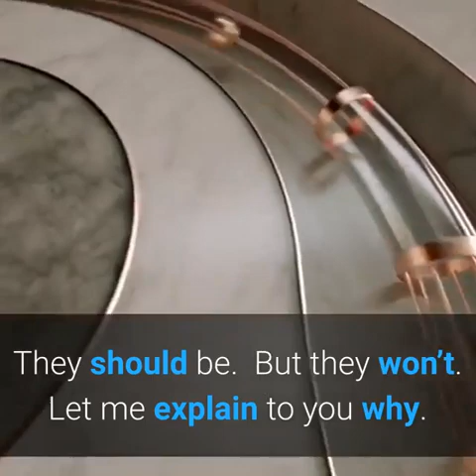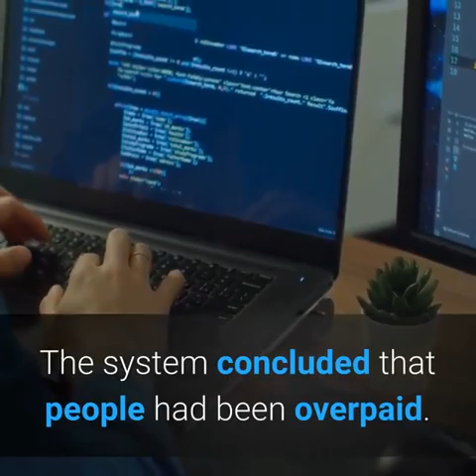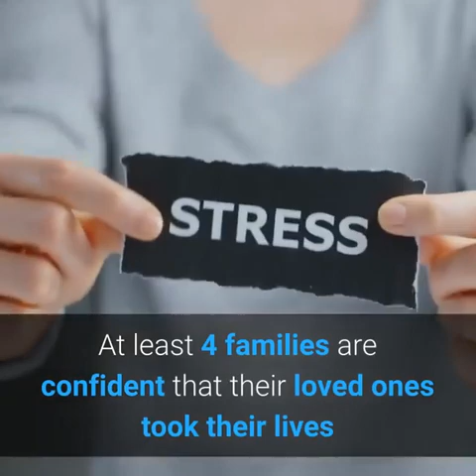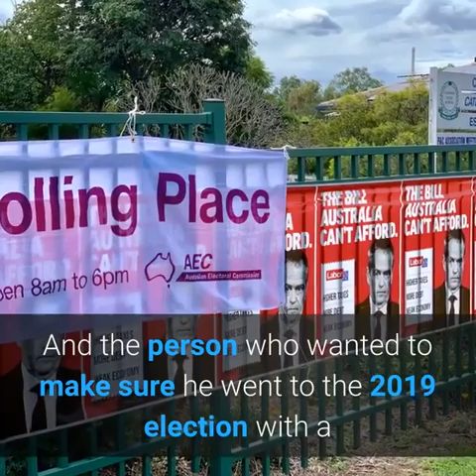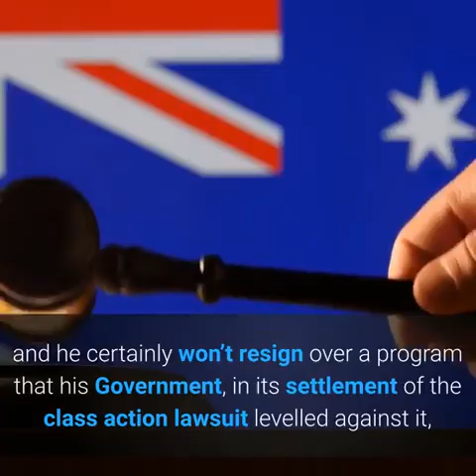Nobody will be held accountable for Robodebt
Do you have friends or family that just don't get why this Coalition Government in Australia is so bad? Then this video is for them. Share this with whoever in your life still thinks Scott Morrison is doing a good job.
2000 people dead. Billions of dollars wasted. A policy as idiotic as it was shockingly cruel. The Government tried to claw back money that wasn't theirs from Australia's most vulnerable, while splashing cash on their mates and marginal seats. Elana explains why nobody will be held accountable.

Video first aired October 2020